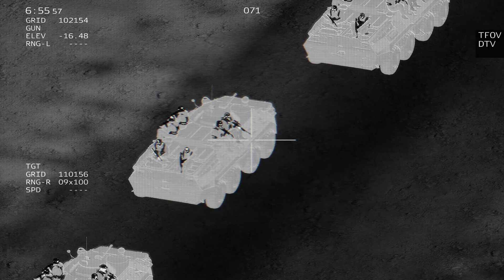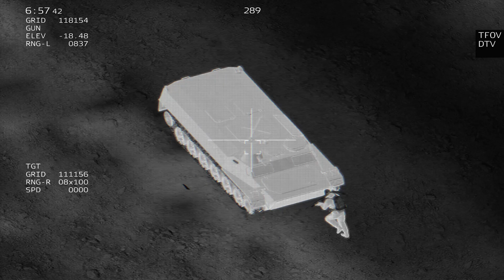Super Deadly AC-130 in Action - Gunship | Milsim Gameplay - Massacre by AC-130 #12 | ARMA 3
Used Mods:
US army: